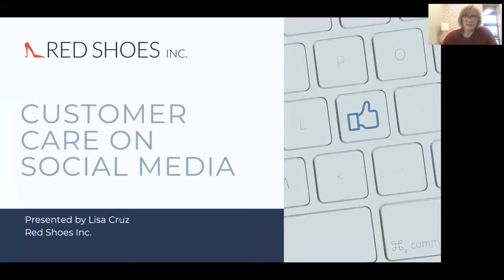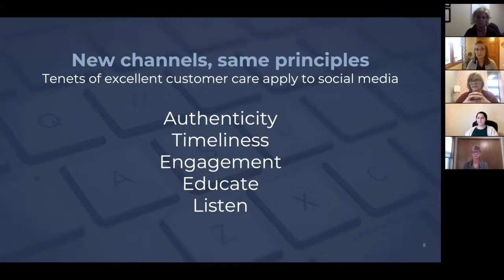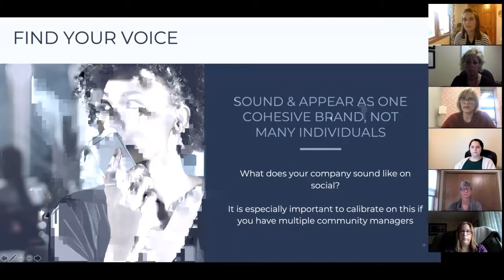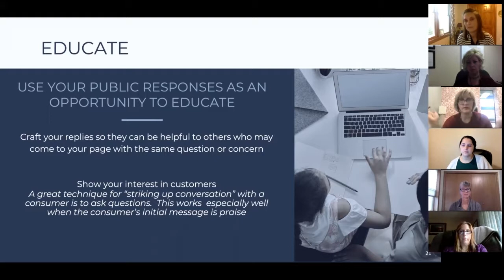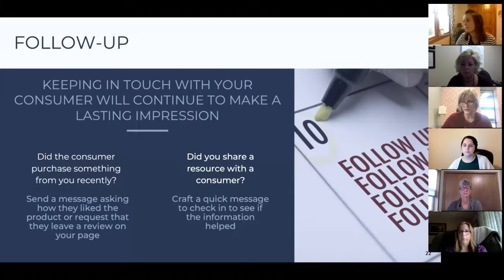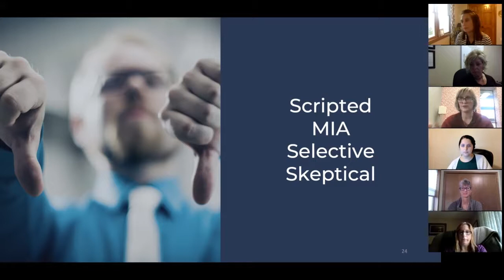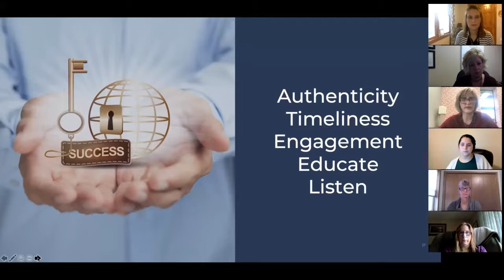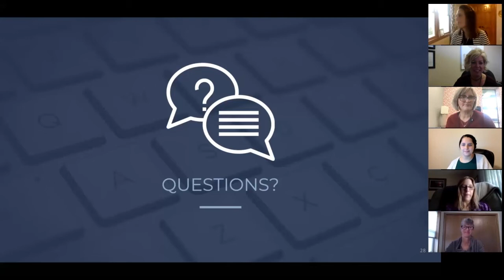Customer Care on Social Media - November 2020 Business X-Change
Topic: "Customer Service in Social Media"
 Presented by: Lisa Cruz, President of Red Shoes Inc.

About the Program: Your customers are turning to your social media channels as their first source of information about your businesses. Do you know how to interact with those who share questions, comments or concerns? How you respond to these public comments can make or break your reputation. This presentation will walk you through best practices of customer service in social media.

Takeaways from this Business X-Change will include:
    -    The importance of finding your voice and how to communicate it
    -    How to set expectations so you're not expected to be available 24/7
    -    Tips for not inflaming customers with an ax to grind

About our Speaker:
Lisa Cruz, named one of the nation's Top Women in PR by PR News in 2019, founded Red Shoes Inc. in 2008 in Appleton. The company focuses on strategic communication and quickly grew from three employees to ten despite a down economy. The agency was the first in the state to bring the application of social media to businesses and organizations.

Lisa has 25 years of experience in public relations, communications and marketing in areas such as strategy, crisis communication, social media, internal communications, campaigns and traditional media relations. She has worked for a number of industries including health care, finance, economic development, manufacturing, construction, entertainment, fitness and public affairs.

A 1994 graduate of UW-Stevens Point, Lisa launched her career in southern California where she worked for a number of agencies and national clients before settling in Appleton and founding Red Shoes.

What is Business X-Change? Allows business owners and their employees the opportunity to discuss pertinent topics, learn from local industry leaders and, most importantly, learn from each other.  Business X-Change meets regularly throughout the year from 7:30 - 8:30am.

Special THANK YOU to Red Shoes Inc for their sponsorship of this program.